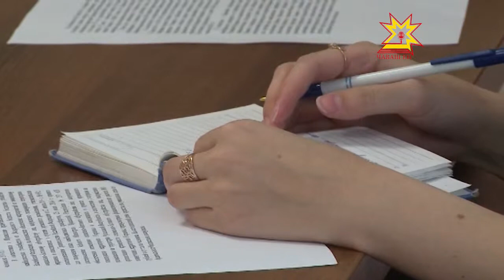Украинăран тарса килнисене пулăшма укçа-тенкĕ уйăраççĕ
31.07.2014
Украинăран тарса килекен çынсем Раççейри регионсенче хăтлăх тупаççĕ. Вĕсен йышĕ пĕрмай ÿснĕрен çĕршыв правительстви тăкаксен пĕр пайне саплаштарма йышăннă.